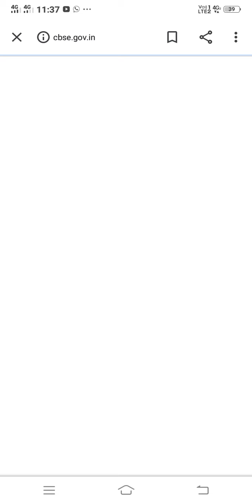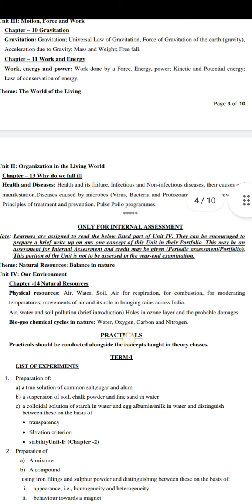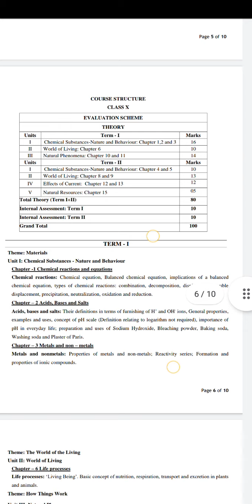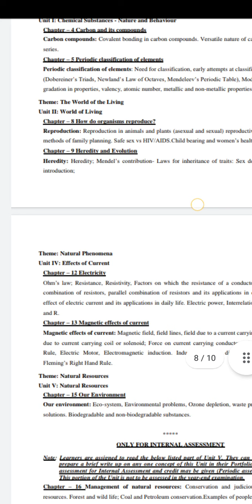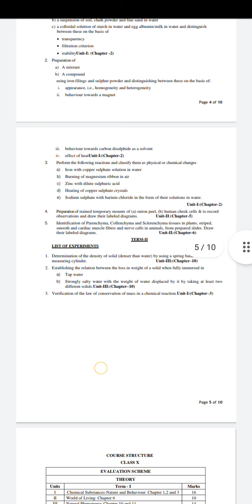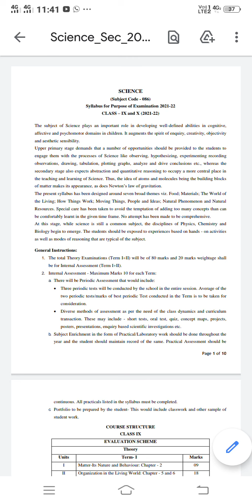CBSE term wise Syllabus for Class X Reducedsyllabus#30%